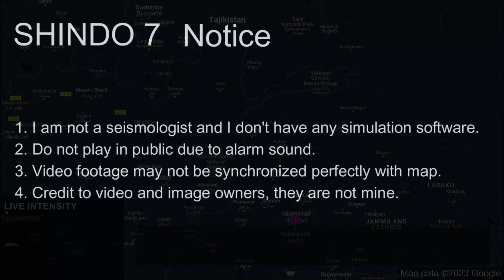M 6.5 Afghanistan Earthquake (21/3/2023)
1. Do not use for planning purposes
2. Do not play in public due to alarm sound
3. Video footage may not be synchronized perfectly with map
4. Credit to video and image owners, they are not mine